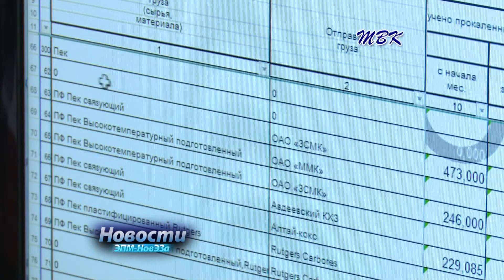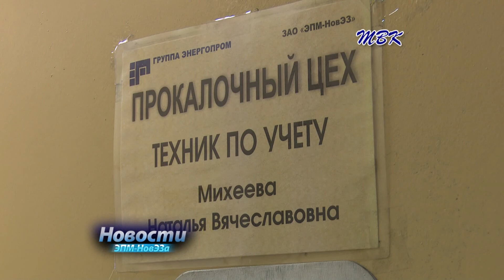Техник по учёту прокалочного цеха НовЭЗа Н Михеева контроль как призвание